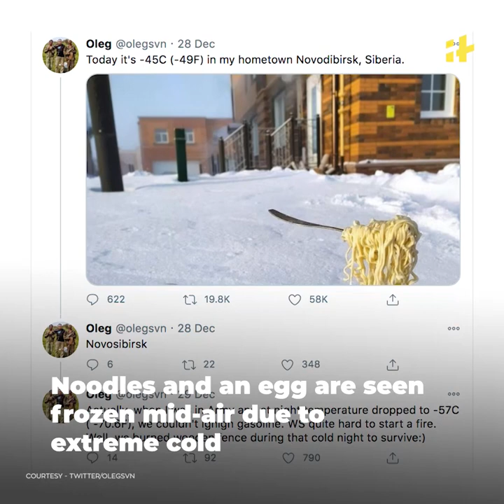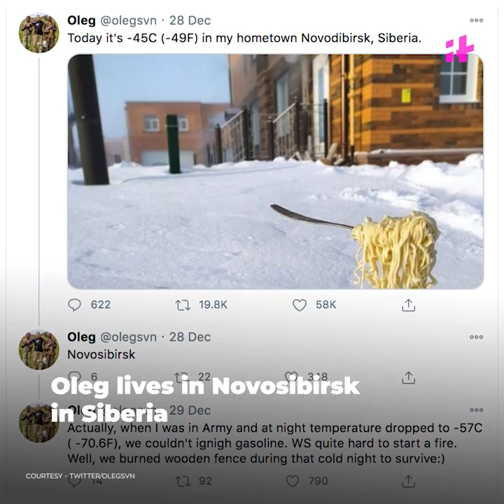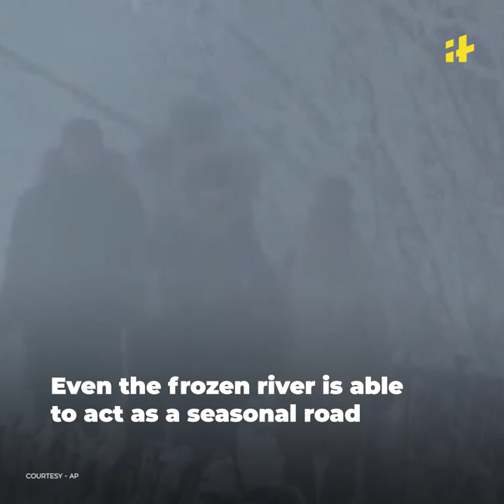What Is It Like To Live In Siberia?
A resident of Siberia shared a photo of a bowl of frozen noodles and egg to show how cold the region had turned during the winter.